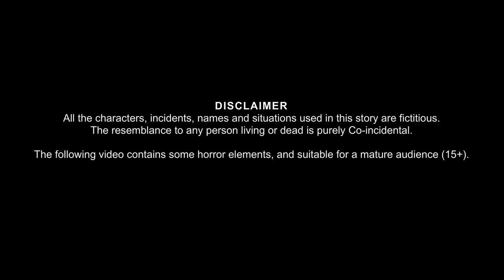पान खाने वाली चुड़ैल | Chudail Kahani | Horror Stories | Bhootiya Kahaniya | Haunted Stories | Bhoot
पान खाने वाली चुड़ैल | Chudail Kahani | Horror Stories | Bhootiya Kahaniya | Haunted Stories | Bhoot Ki Kahaniya | Witch Stories | Chudail Ki Kahaniya | Stories in Hindi